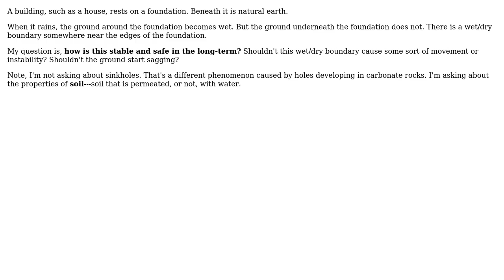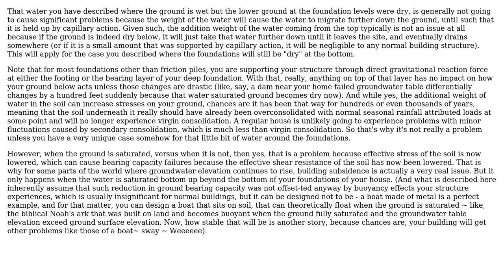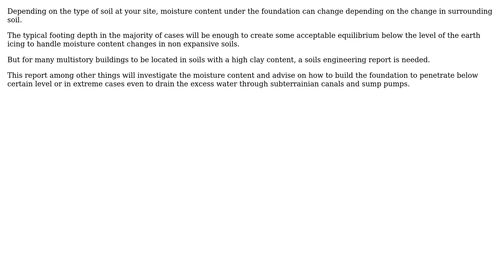Engineering: Why is the wet/dry boundary of ground not dangerous for foundations? (2 Solutions!!)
Engineering: Why is the wet/dry boundary of ground not dangerous for foundations?

With thanks & praise to God, and with thanks to the many people who have made this project possible! | Content (except music & images) licensed under CC BY-SA | Music | Images & others | With thanks to user kamran user Isa user Fred user DrZ214 and the Stack Exchange Network Trademarks are property of their respective owners. You are responsible for your own actions.